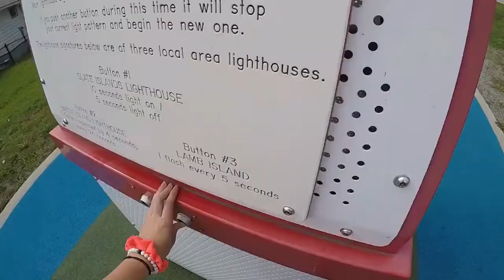Thunder Bay Summer 4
Camping at the Nipigon Marina & an adventure around Fort William Historical Park to finish off an incredible summer